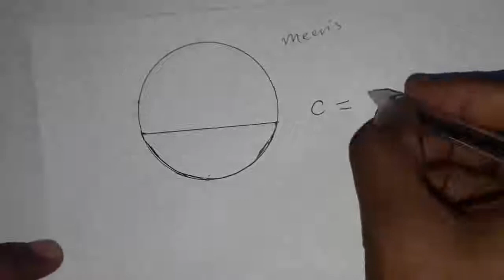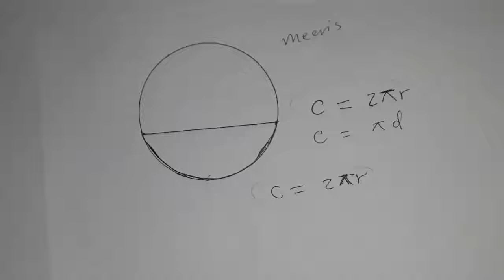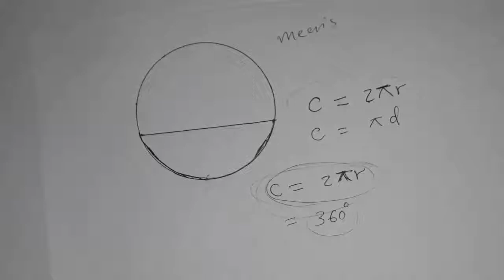Arc length 1 ( Dhererka Qaansada )